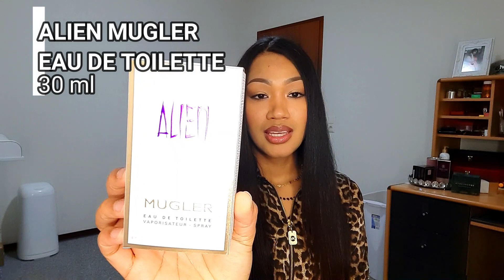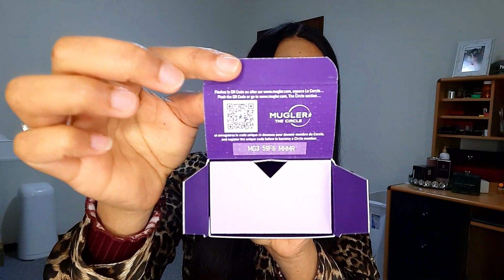Alien Eau de Toilette Mugler Reseña!